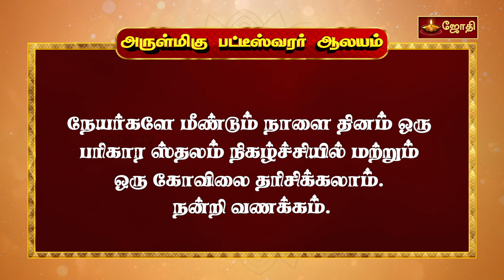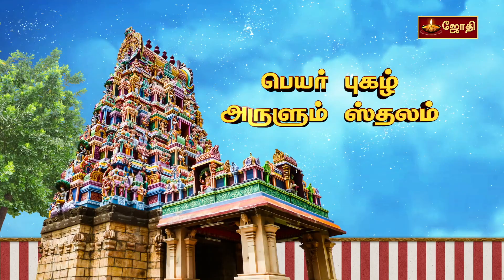பெயர் புகழ் அருளும் ஸ்தலம் | Perur Pateeswarar Temple | Coimbatore Temple | Jothitv